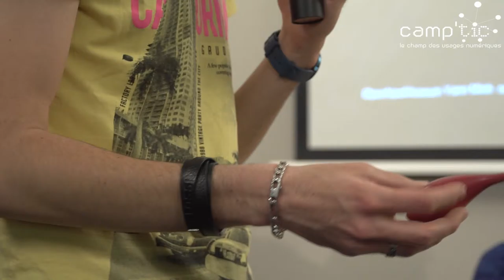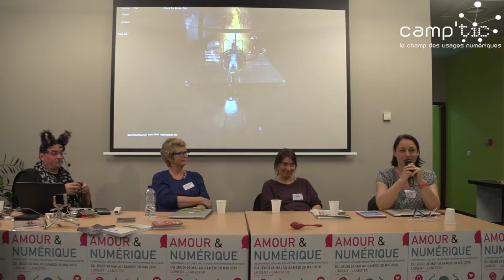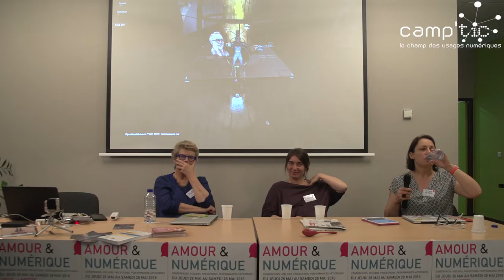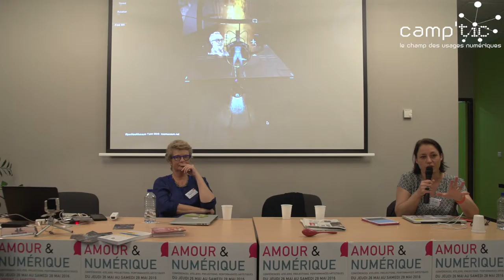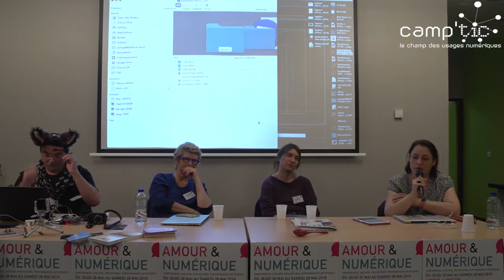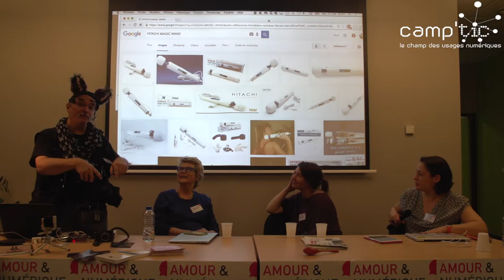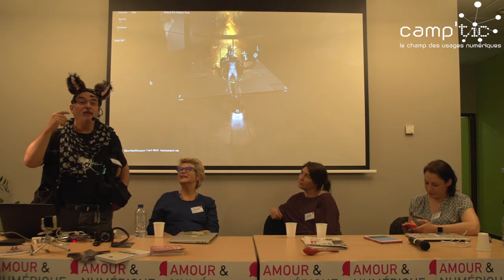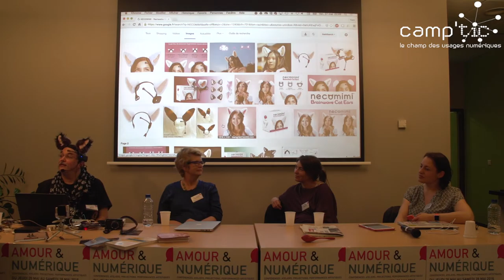Et si aujourd'hui était déjà demain ? — Christel Le Coq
Forum Amour & Numérique : "Et si aujourd'hui était déjà demain ?" (27 mai 2016, Lorient). Intervention de Christel Le Coq (B.Sensory)